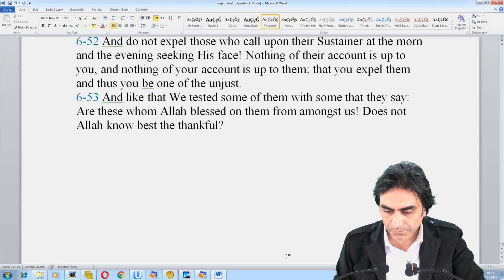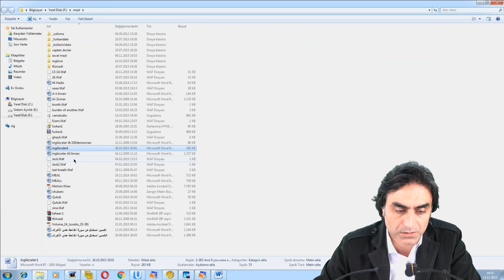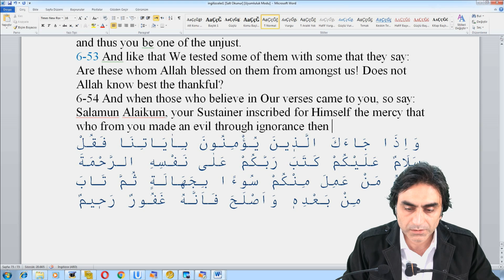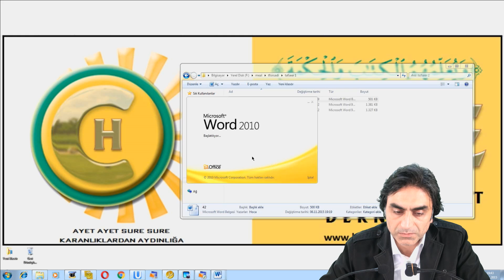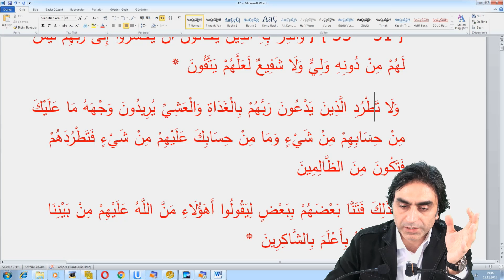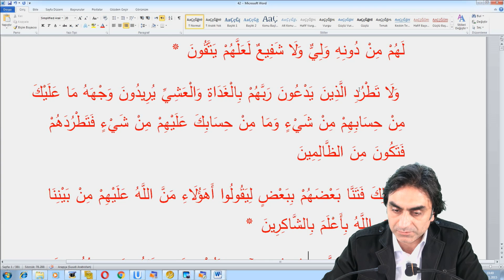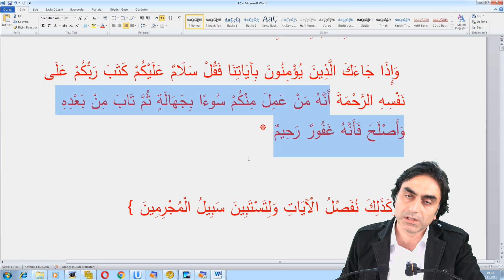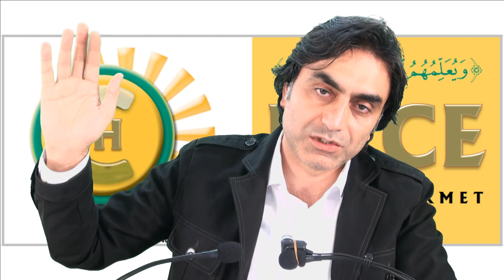13.11.2015 6 – En’am Suresi 54 - 55 Prof. Dr. Halis Aydemir